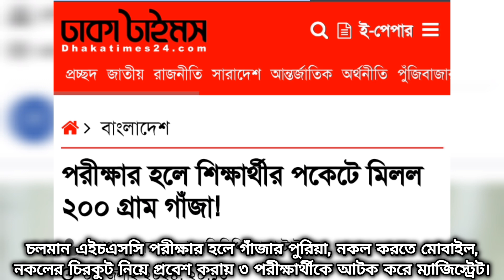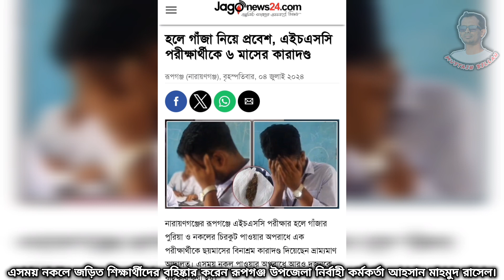২০০ গ্রাম গাঁজা নিয়ে পরীক্ষার হলে এইচএসসি পরীক্ষার্থী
২০০ গ্রাম গাঁজা নিয়ে পরীক্ষার হলে এইচএসসি পরীক্ষার্থী

চলমান এইচএসসি পরীক্ষার হলে গাঁজার পুরিয়া, নকল করতে মোবাইল, নকলের চিরকুট নিয়ে প্রবেশ করায় ৩ পরীক্ষার্থীকে আটক করে ম্যাজিস্ট্রেট।

৪ জুলাই দুপুরে নারায়ণগঞ্জের রূপগঞ্জে ভুলতা স্কুল এন্ড কলেজে পরিক্ষা কেন্দ্রে এই ঘটনা ঘটে।

এদের মাঝে পাঁচরুখি বেগম আনোয়ারা কলেজের শিক্ষার্থী শ্রাবনের কাছে নকলের চিরকুটসহ গাঁজার পুতিয়া পাওয়া যায়। এ সময় নকলে জড়িত শিক্ষার্থীদের বহিষ্কার করেন রূপগঞ্জ উপজেলা নির্বাহী কর্মকর্তা আহসান মাহমুদ রাসেল।

গাঁজা পুরিয়া পাওয়ায় পরীক্ষার্থী শ্রাবনকে ভ্রাম্যমাণ আদালতের মাধ্যমে ৬ মাসের বিনাশ্রম কারাদণ্ড প্রদান করা হয়।